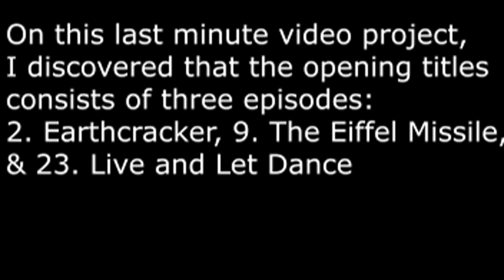James Bond Jr. intro, but only using scenes from the show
I so love it when cartoon intros use scenes from their show for the intro.
And, believe it or not, all of these clips were from 3 different episodes: 2, 9. & 23.
In addition, some of the clips used in the original intro either had a different pace or extended length. I did try my best to be as accurate as possible. Ever since finding the Sweden dub for episode 23, I just realized that many episodes from this playlist
are probably trimmed down versions.

Why another James Bond Jr. video? Well after I had watched all of the Bond movies (even the 3 "unofficial ones"), I decided to view all 65 episodes of the non-canon cartoon series James Bond Jr. because I wanted more James Bond adventures. I thought the cartoon was decent. However if you want to hear all of my thoughts, let me know and I’ll make a review video.
I also want to point out that there may be 1 or 2 more James Bond Jr. videos coming to future of this channel.